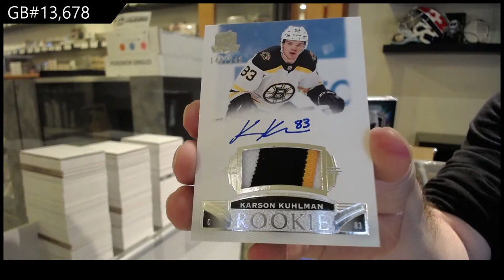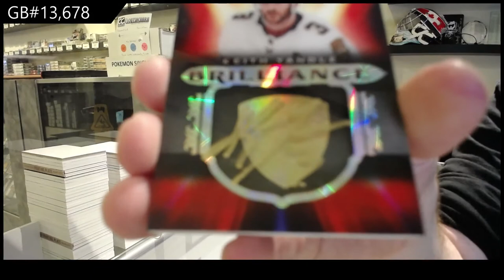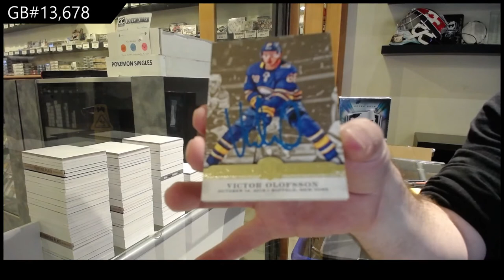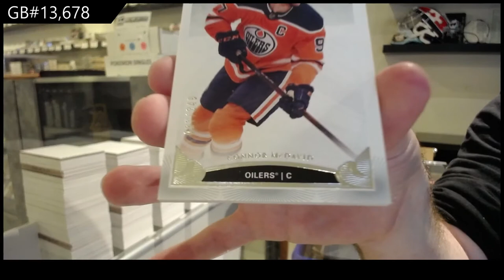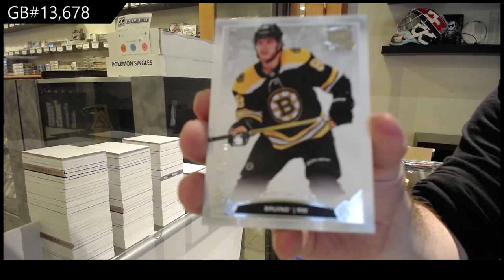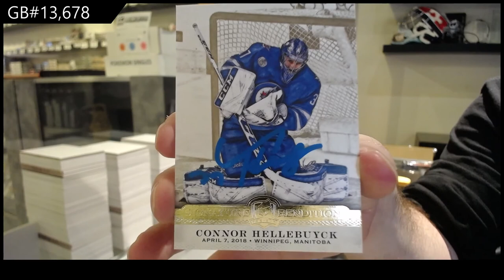19-20 Upper Deck The Cup Hockey 3 Tin Break - C&C GB #13,678